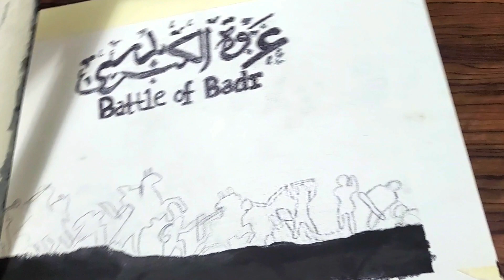The Battle Of Badr Islamic Project For Students Canvas Painting Simple School Craft Ideas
The Battle Of Badr Project